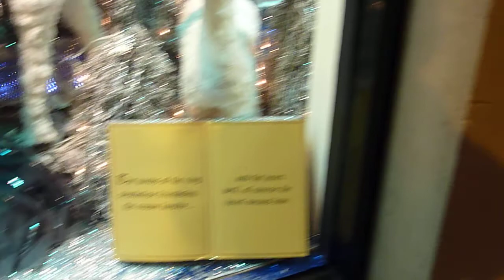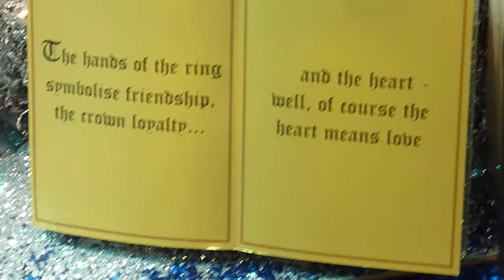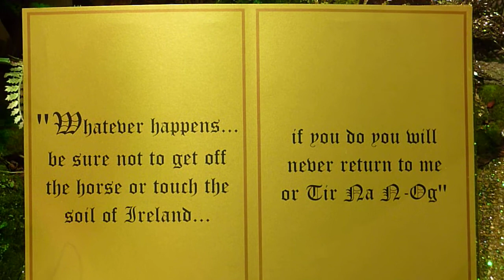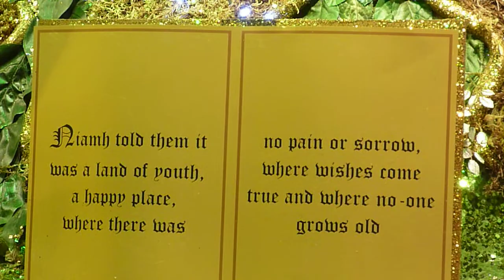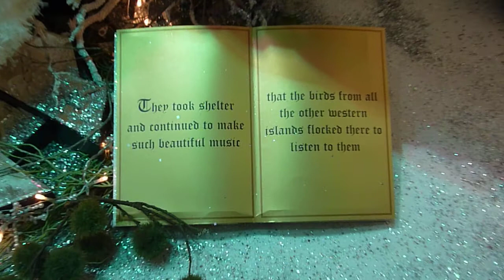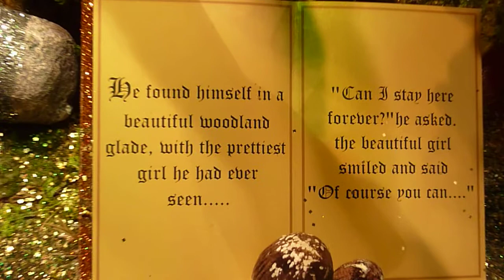Vitrine Grafton Street - Dublin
Vitrine de natal em Dublin, Brown Thomas na Graftons Street em Dublin, Irlanda.